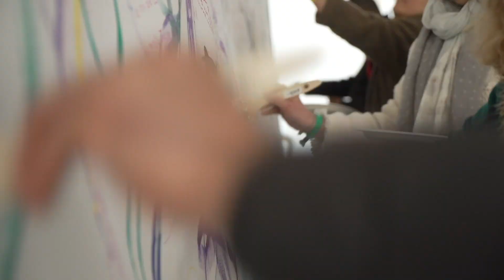Extrait Patrick Dacquay (France) - Le Festival du Chamanisme en vidéo !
Plus de 40 heures de vidéos. Tables rondes, Interviews, Cérémonies, Ateliers. Pour plus de renseignements